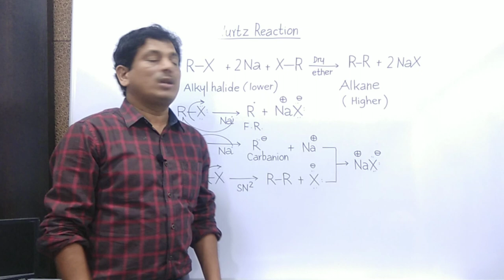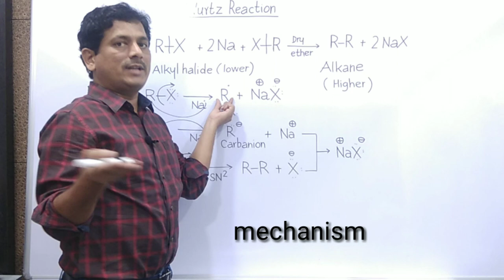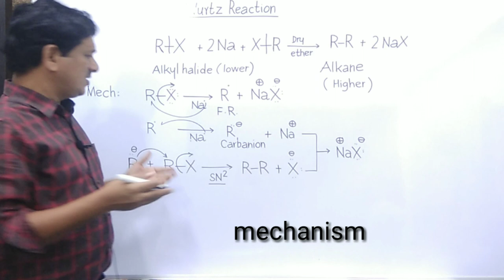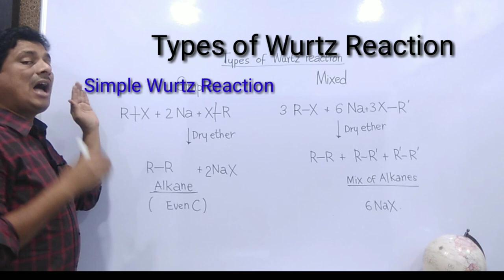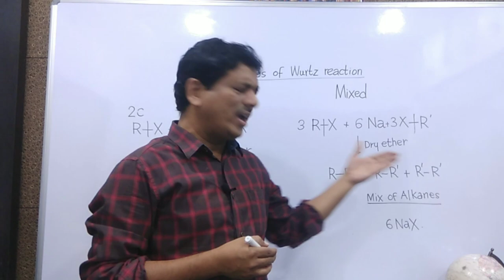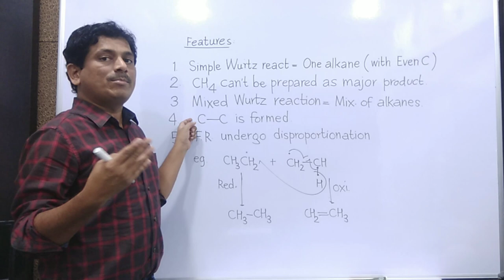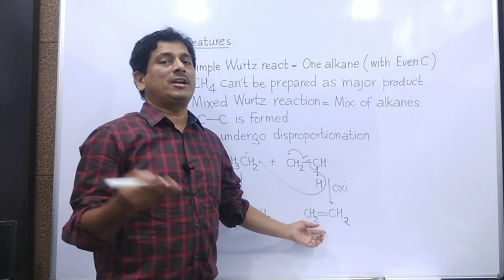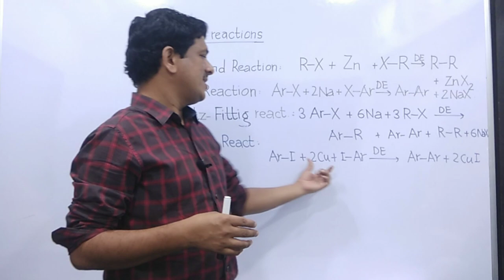Wurtz Reaction: Theory and mechanism(Part 1)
Preparation of alkane by Wurtz reaction